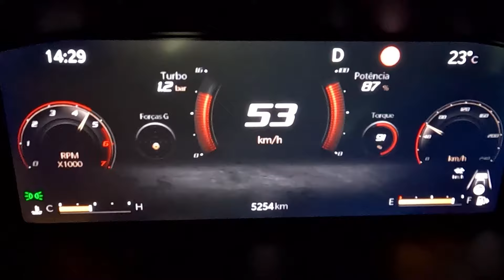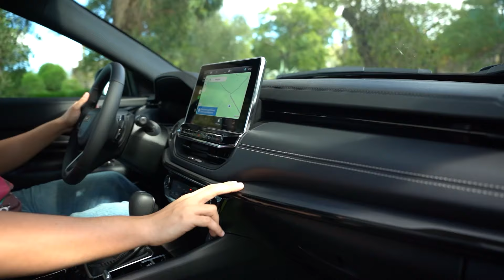JEEP COMPASS 2025: SUV MÉDIO MAIS RÁPIDO DO BRASIL ANDA COMO GOLF GTI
PREÇOS:
Sport 1.3 - R$ 179.990 (era R$ 184.990)
Longitude 1.3 - R$ 196.990 (era R$ 201.790)
Limited 1.3 - R$ 216.990 (era R$ 223.990)
Série S 1.3 - R$ 236.990 (era R$ 249.990)
Limited 2.0 turbodiesel 4x4 - R$ 249.990 (era R$ 269.990)
Overland 2.0 gasolina 4x4 - R$ 266.990 (versão inédita)
Blackhawk 2.0 gasolina 4x4 - R$ 279.990 (versão inédita)

6,3 segundos. Esse é o tempo que o novo Jeep Compass 2.0 Hurricane leva para ir de 0 a 100 km/h. É exatamente a mesma marca que o último Volkswagen Golf GTI vendido no Brasil. Mas o Compass é um SUV médio de 1.700 kg. Autoesporte foi até o Uruguai para acelerar uma das novas versões do SUV: Blackhawk. Ela custa R$ 280 mil e é a opção mais completa da linha. Veja como anda e quais equipamentos oferecem.